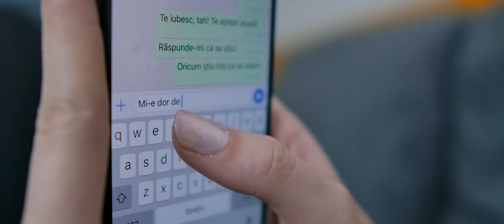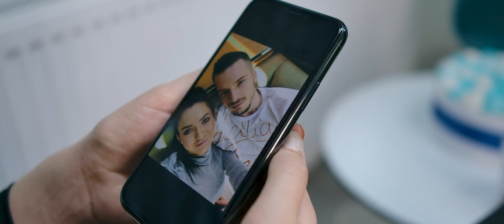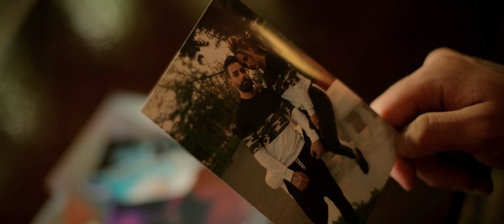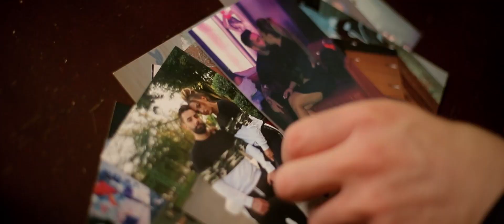Nicolae Guta - De mine nu ti a pasat